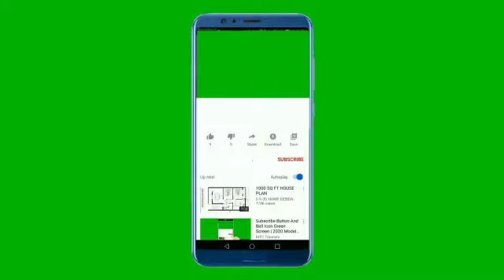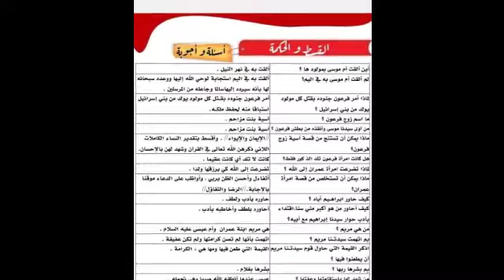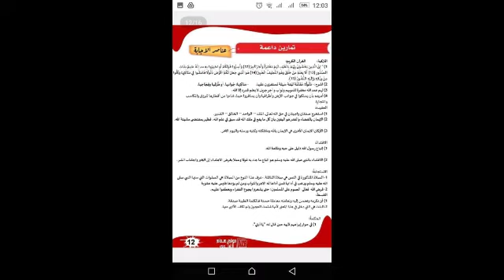اسئلة وأجوبة في التربية الإسلامية الدورة الأولى فبراير 2022